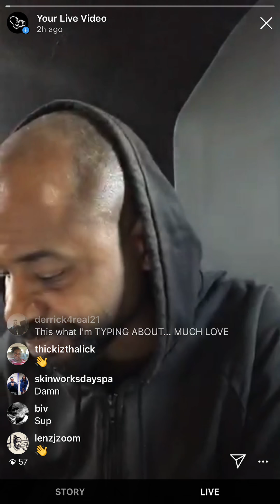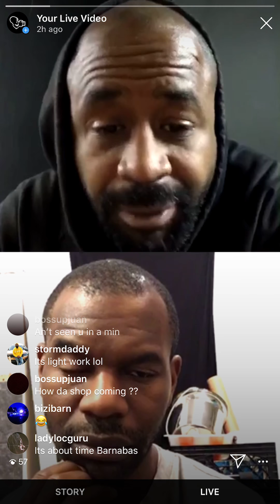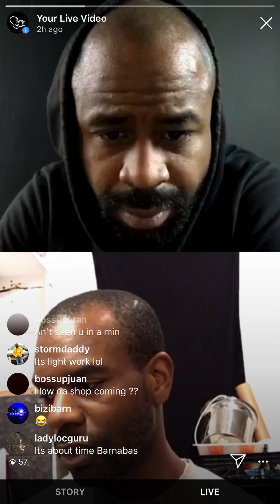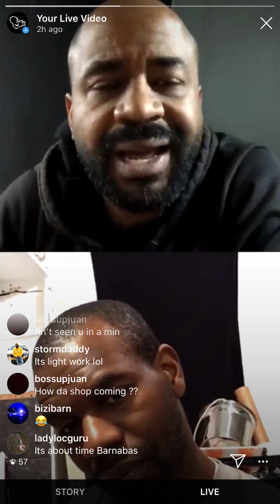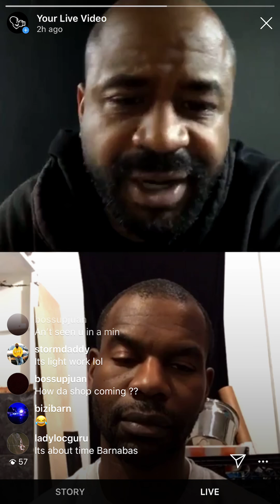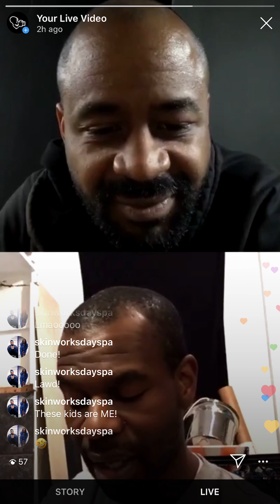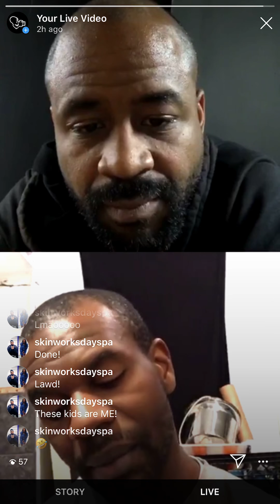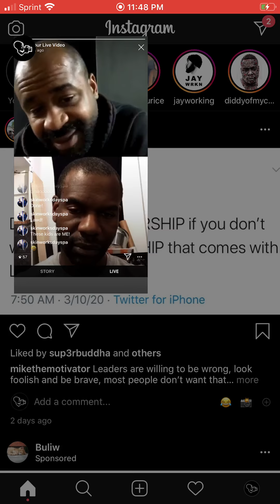Introduction To Donald Black Jr.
A conversation on race, photography, and the artist's journey